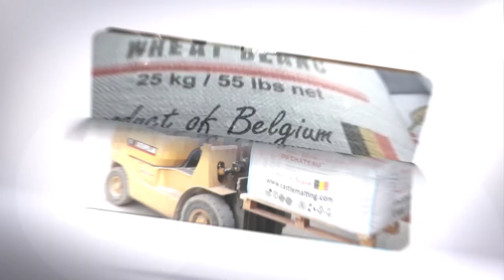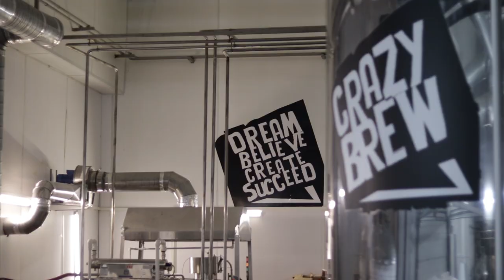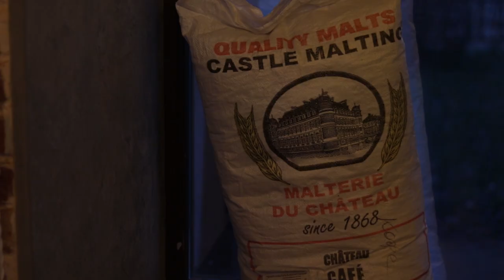Crazy Brew, Nizhny Tagil, Russia | Brewery Spotlight | Castle Malting TV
The Crazy brew is the best Russian craft beer brewery located in  Nizhny Tagil. It serves the finest Russian Imperial Stout beer.
Nizhny Tagil where many of the world's best breweries are located in a town that was once an intrinsic part of a Soviet war machine, responsible for producing steel.

0:00 Introduction
1:05 About Crazy Brew, Russia
1:32 A few words from the brewmaster
2:20 Brewing Russian Imperial Stout
2:40 Which Castle malts were used
3:33 Interview with the brewer
4:01 Russian Imperial Stout Overview
5:30 Beer Tasting
6:08 Outro

Castle Malting, the oldest malting plant in Belgium and one of the oldest in the world, located in the vicinity of the splendid castle of Beloeil, offers a wide range of base and specialty malts of the highest quality, allowing brewing any beer style from Pilsen and White to the darkest Abbey and various organic beers.